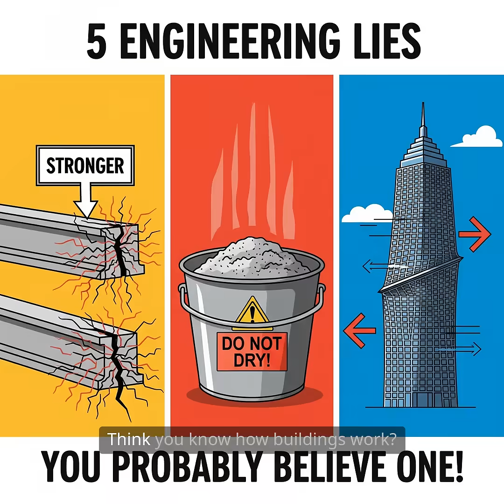5 Biggest Lies About Structural Engineering (You Probably Believe One!)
Think concrete dries like paint? Or that bigger beams mean stronger buildings?
Think again.

In this video, we bust 5 of the most common myths in structural engineering—from concrete curing to swaying skyscrapers. Whether you’re an aspiring engineer, a builder, or just someone who loves mind-blowing facts, this one’s for you.

💡 Topics Covered:
– Why concrete doesn’t “dry”
– The myth of thick beams
– Steel’s hidden weaknesses
– The truth about foundations
– Why skyscrapers are designed to move

👷‍♂️ Engineering isn’t guesswork—it’s science.
Hit LIKE if you’ve learned something new.